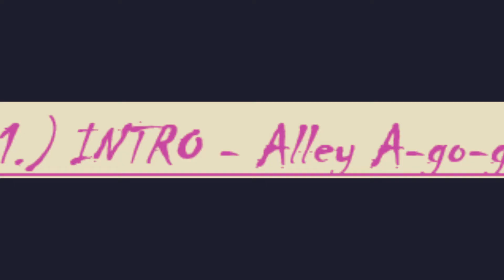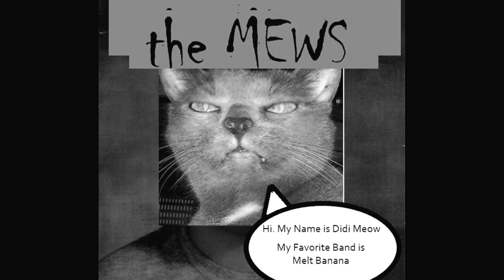the MEWS "We're Still Here and We Still Hissss" (Full Album)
anything not an instrument is 100% cat
the 4th MEWS album
1.) INTRO: Alley A-go-go (00:00)
2.) Scratch the Fur-Face (1:20)
3.) Stray Today, Stray Tomorrow (3:08)
4.) Litter to Litter (5:40)
5.) Hairball Breakfast (Regurgitated Version) (7:39)
6.) the CLAW (9:04)
7.) Azrael  (10:40)
8.)Cheesing Para Ganarse La Vida (14:42)
9.) Glory Meowers (NOFX-Lori Meyers "cover") (17:59)
10.) Kitty Galore, the Back Alley Whore (20:13)
11.) NO Owners, NO Masters (21:23)
12. Hi My Name is Didi Meow. My Favorite Band is Melt Banana (23:15)
13.) Feed the Purr (25:16)
14.) Back Alley Woes (29:04)